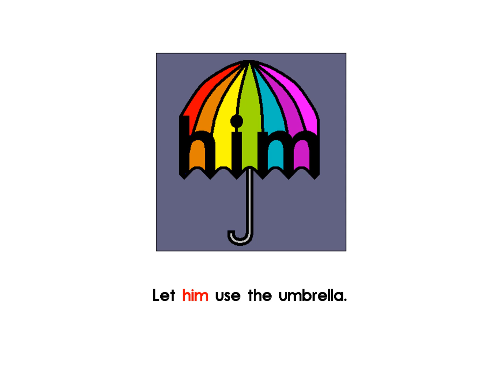Draw Sight Words: HIM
Learn to draw! Turn the sight word "him" into an umbrella with these simple steps!